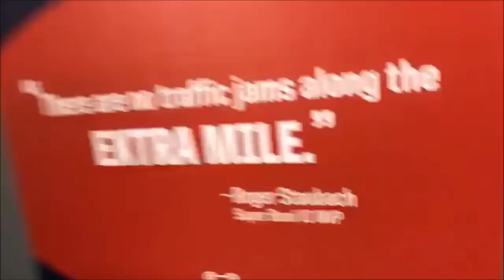LFL 2017 SEASON WEEK 7 Atlanta Steam vs. Chicago Bliss June 3 2017 FB Live Clips